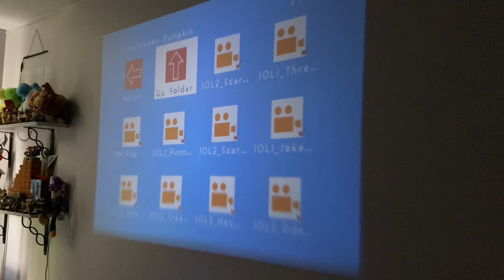Jack o Lantern Jamboree 1,2,3 + Halloween Moon pumpkin version